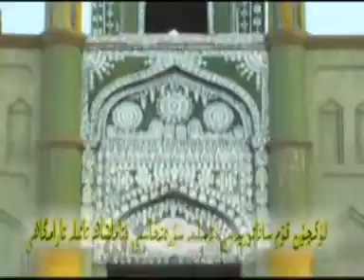تېرىق ئاۋۇت گۈلى تۇرپان خەلق ناخشىسى